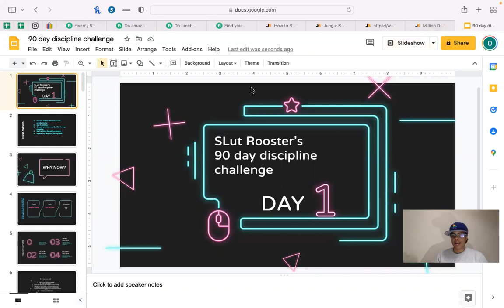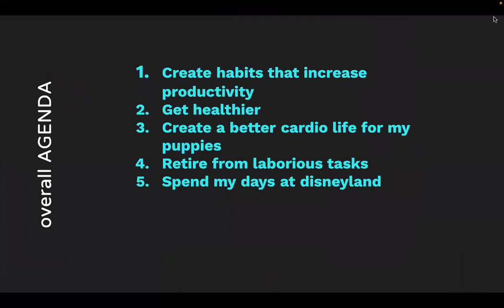90 Day Discipline Challenge - DAY1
Was I successful at waking up at 4am? What lessons did I learn?